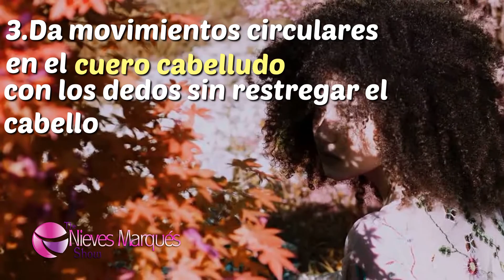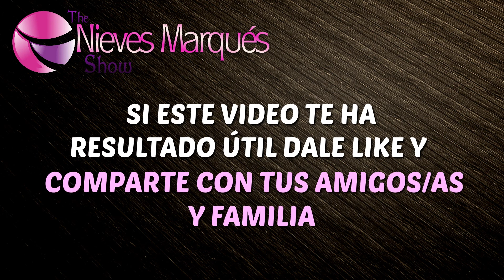10 TIPS PARA EL CABELLO RIZADO. FUNCIONAN. COMPROBADO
10 TIPS PARA EL CABELLO RIZADO. FUNCIONAN. COMPROBADO

10 trucos para cabello rizado - El cabello rizado es un tipo de cabello muy atractivo y jamás pasa de moda 10 trucos para el cabello rizado  10 Trucos Para Cabello Rizado Que Cambiarán Tu Vida

También te dejo los mejores trucos para el Cabello Rizado
Full Tips Para Que El Cabello Crezca Rapido Y Sano - Real User

 2018 - Trucos de belleza para cabello rizado Peinados para ir a la escuela Fuente Imagen: youtube yuya Tips para el cuidado del cabello

El cabello rizado es un tipo de cabello muy atractivo y jamás pasa de moda.

10 trucos para el cabello rizado | rizos perfectos.

Rizos Perfectos - Trucos De Belleza Para Cabello Rizado 2018.